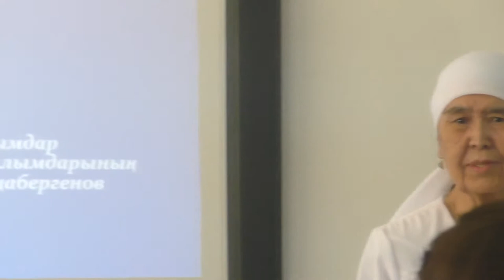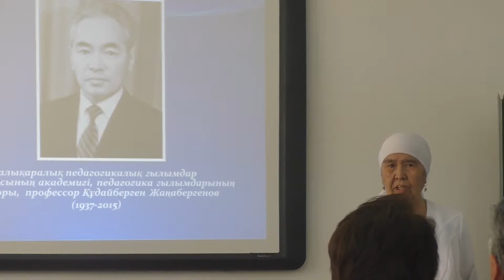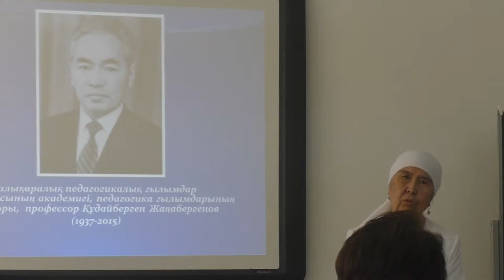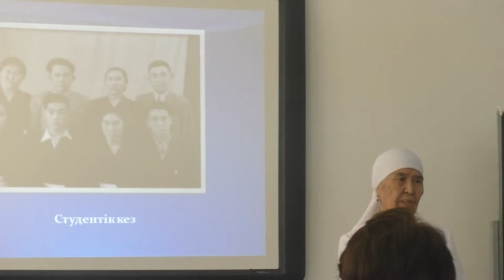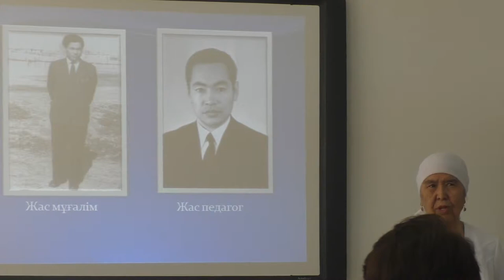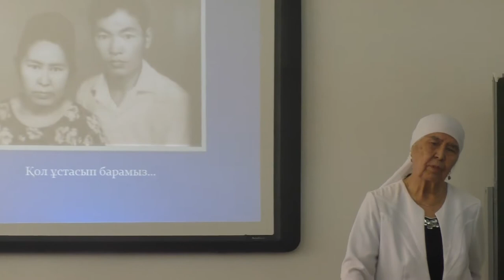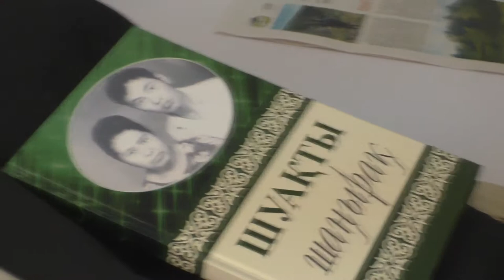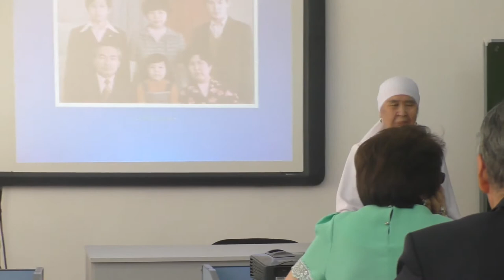Ғұлама ғалым атындағы аудитория-6 Scientist Audience-6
Қызылорда мемлекеттік университетінде осы оқу орнына еңбегі сіңген ұстаз әрі ғалым атында аудитория ашылды. Салтанатты сәттің видеокөріністері. Алтыншы бөлім. 17 мамыр 2019 жыл.